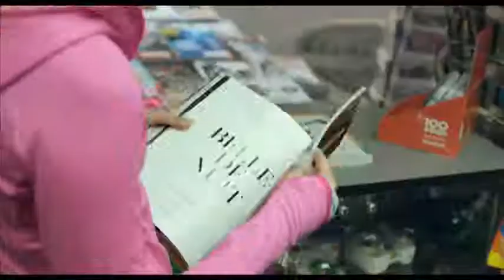Modelka - zwiastun trailer 2016 Film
Modelka - Marzeniem Emmy jest zostać międzynarodową modelką i pracować dla ekskluzywnej marki Chanel. W końcu dostaje swoją szansę i udaje się do stolicy światowej mody - Paryża, gdzie poznaje urodzoną w Polsce Zofię (Charlotte Tomaszewska). Nowy przyjaciel wprowadza ją w świat pełen atrakcyjnych ludzi, drogich marek i luksusowych imprez. Emma szybko odnosi sukces i jeszcze nie zdaje sobie sprawy, że wzniosły styl życia ma swoją cenę. Na jednej z sesji zdjęciowych poznaje przystojnego i charyzmatycznego fotografa - Shane'a (Ed Skrein). Dziewczyna zakochuje się w mężczyźnie od pierwszego wejrzenia. Jednak ich związek szybko przeradza się w niebezpieczną obsesję. Emma szybko odkryje, jak wygląda prawdziwe oblicze branży modelek. Jeśli chce robić karierę, musi porzucić dawne życie i być gotowa na wszystko.